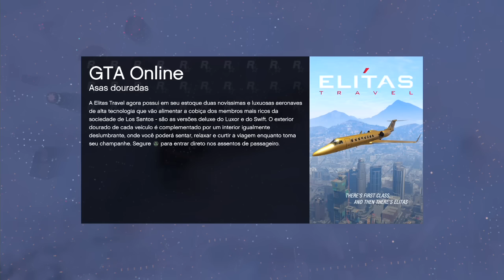GTA V com os PIRA – Bomba é LIKE, Espiral é DISLIKE!